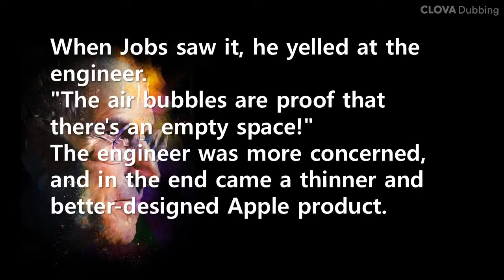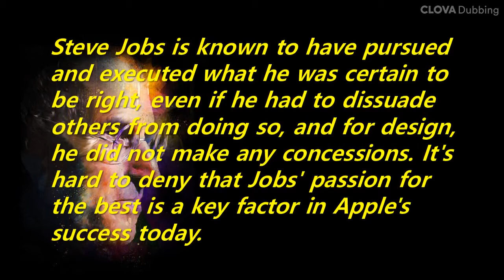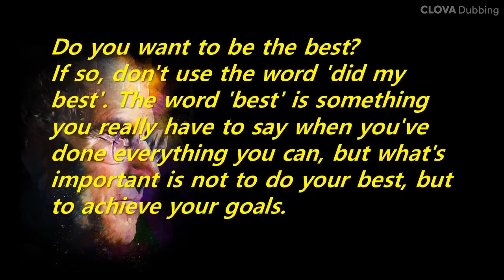Short Story: Steve Jobs' yell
"I did my best, but..."
This is what we often say when something fails or results fall short of the goal. "did my best" is definitely a good word for ‘spending all your heart and strength’ on something. But unfortunately, many people are using the term as a means to justify their failures and poor results.
Do you want to be the best?
If so, don't use the word 'did my best'. The word 'best' is something you really have to say when you've done everything you can, but what's important is not to do your best, but to achieve your goals.